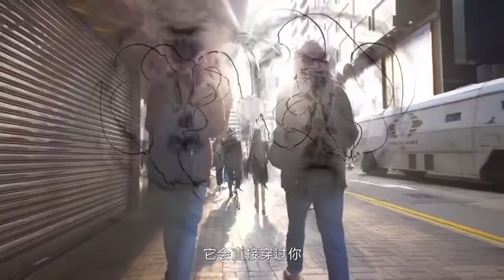宇宙的95%由暗物質構成，人類卻對它一無所知，究竟什麽是暗物質tw$